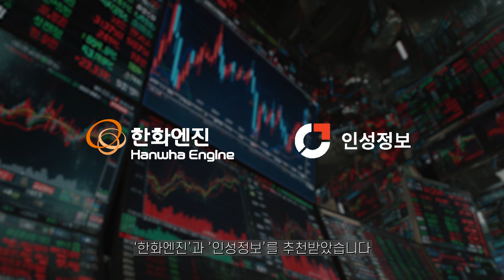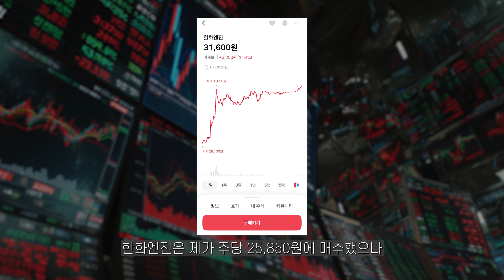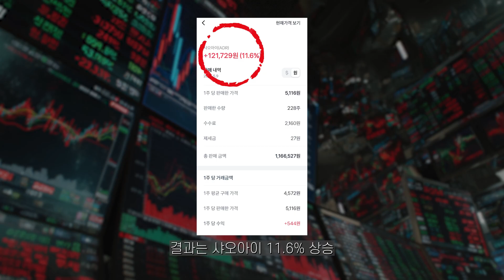챗GPT는 주식까지 예측할 수 있을까요? 제 돈으로 직접 실험해보았습니다.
국내 주식, 해외 주식에 투자하며 AI 기반 주식 분석의 가능성을 실험했습니다.
수익률, 리스크, 투자 성향까지 정리된 데이터를 영상에서 확인하실 수 있습니다.